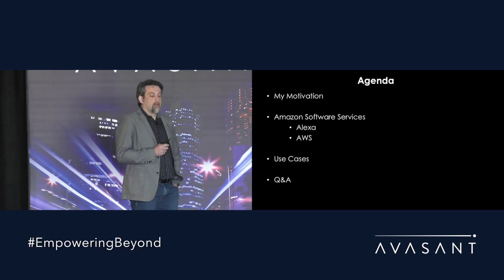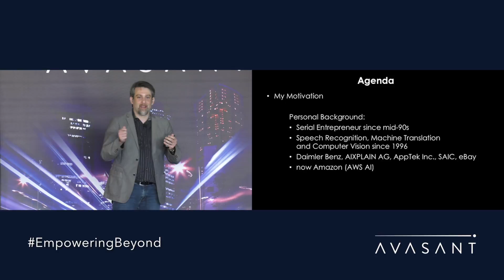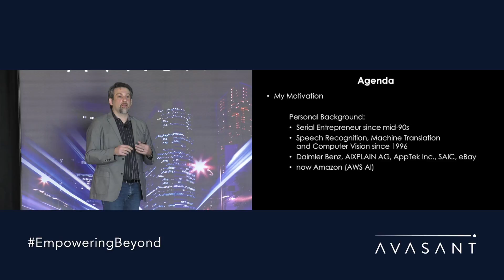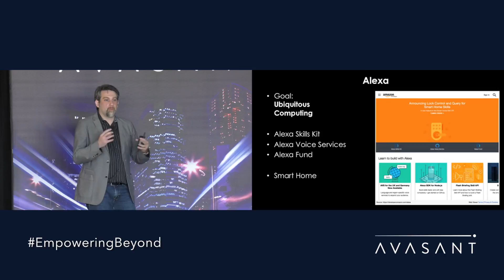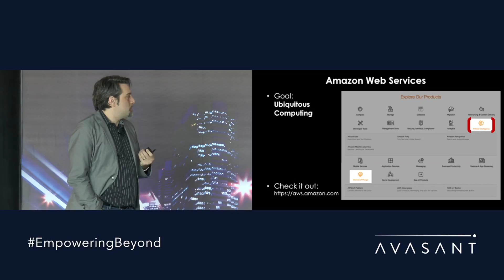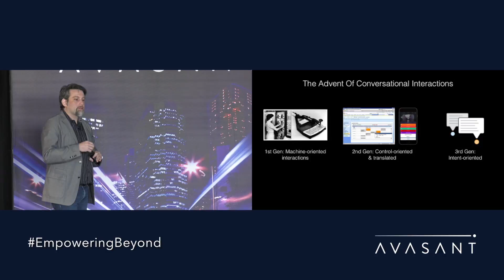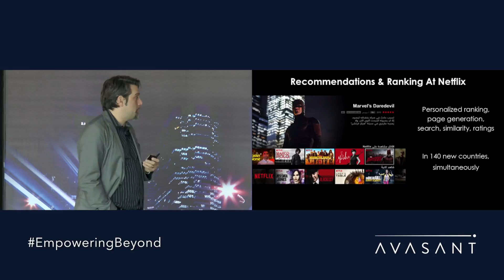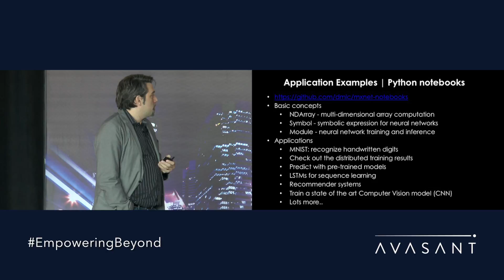Avasant Empowering Beyond Summit 2017 Speaker Hassan Sawaf, Director of AI, Amazon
Speaker Hassan Sawaf keynote presentation titled "IoT, Automation and AI to Enrich Human Experience"

Hassan Sawaf has over 20 years of experience in research, development, and management of technology, software products and teams, in particular in the field of machine translation, speech recognition, image processing and language understanding.

From 1995 to 2010, he founded technology companies and led teams that cover aspects of science and technology over product management to executives of startup and mid-size companies.

From November 2010 till January 2013, as a Chief Scientist, he led the research and development in machine learning and human language technology at SAIC. In March 2011, Hassan was nominated Technical Fellow for his work in research and development at SAIC.

From April 2013 to August 2016, Hassan joined eBay to establish, grow and lead the Machine Translation Group, the Human Language Technology Group, the Cognitive Computing Group and finally the Artificial Intelligence Organization, that now includes the Natural Language Understanding and Computer Vision teams.

In September 2016, Hassan joined Amazon in Palo Alto, CA as a Director, Artificial Intelligence, managing a suite of specialized AI services, for integration in Amazon products, as well as for AWS customers.